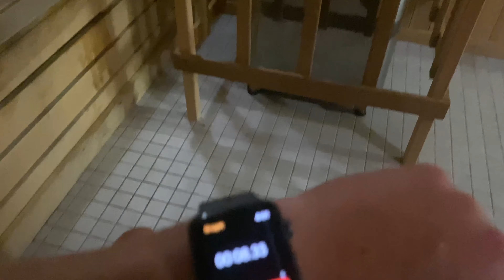Summer 2023... Episode 4